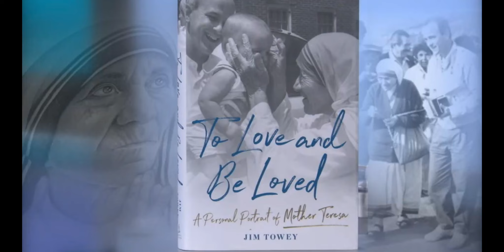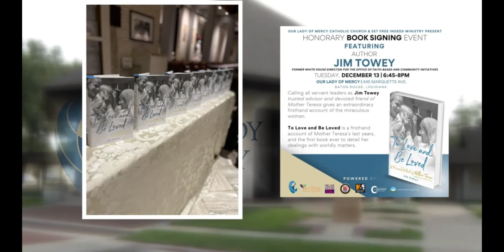Sunday Journal - Jim Towey and Mother Teresa: To Love and Be Loved Part 3 of 3